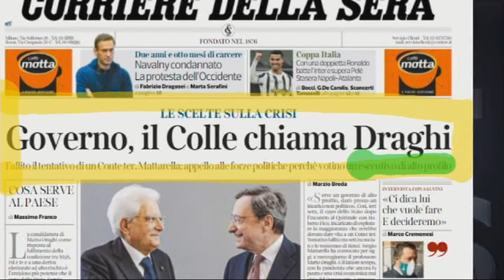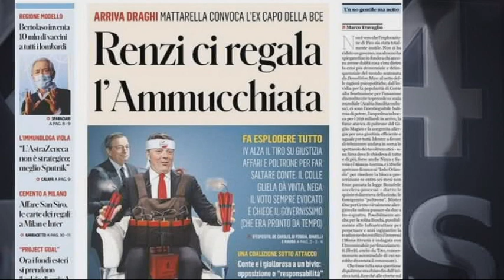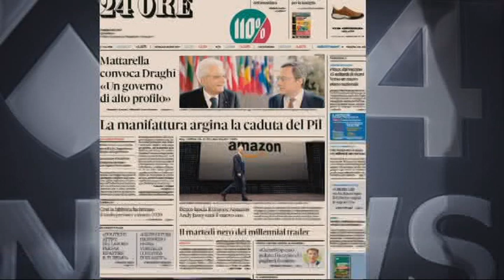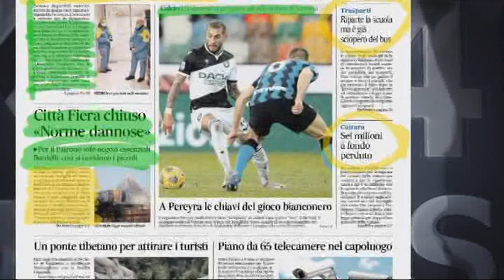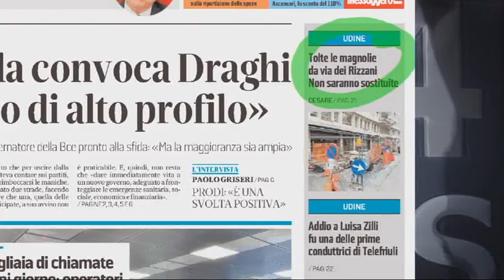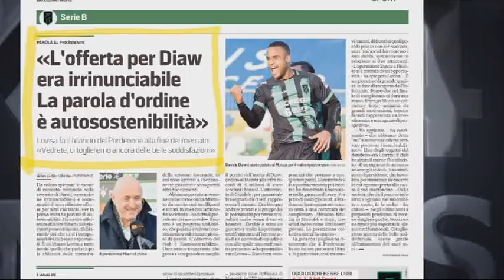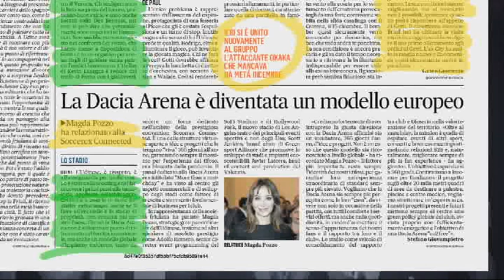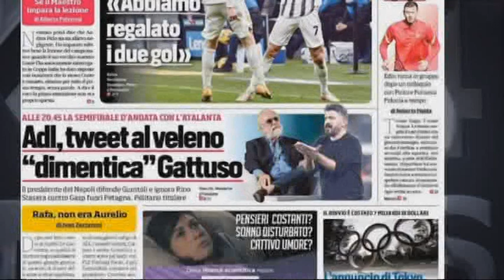TG NEWS 24 RASSEGNA | 03 FEBBRAIO 2021